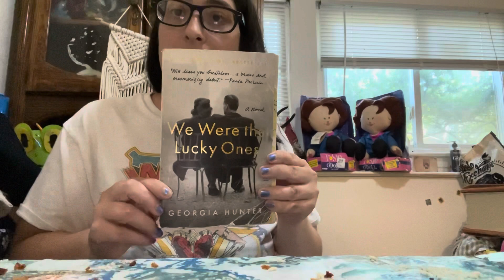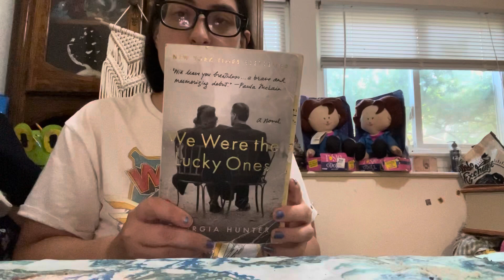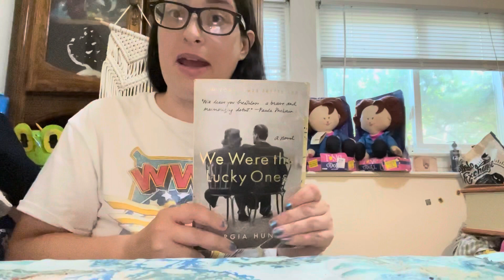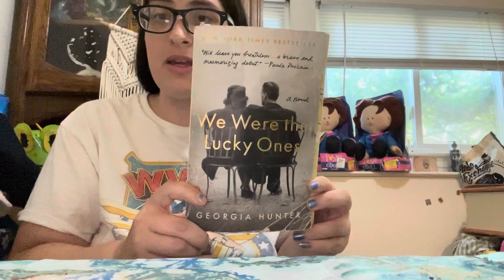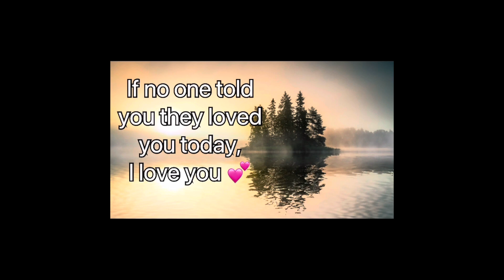Miss Kelly Reads It! We Were the Lucky Ones| A Book from Reese’s Book Club!